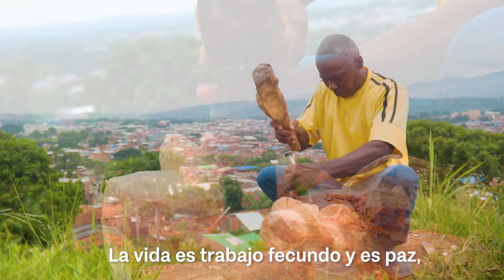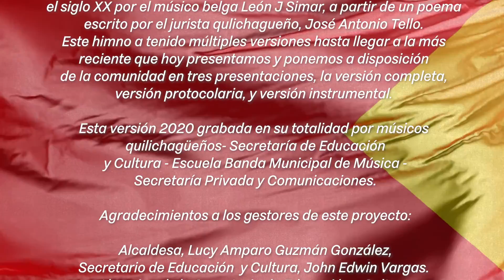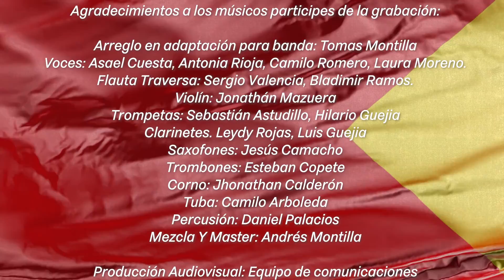HIMNO A SANTANDER DE QUILICHAO 2020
en el marco de la conmemoración de los 265 años de vida Político -  Administrativa de nuestra Tierra de Oro, presentamos la versión 2020 del himno a Santander de Quilichao, grabada en su totalidad por músicos quilichagueños, su resultado es el resultado del esfuerzo mancomunado de la Secretaría de Educación y Cultura, la Escuela Banda Municipal de Músicos, la Secretaría Privada y el Área de Comunicaciones.
El himno de Santander de Quilichao fue compuesto a mediados el siglo XX por el músico belga León J Simar, a partir de un poema escrito por el jurista qulichagueño, José Antonio Tello. Este himno a tenido múltiples versiones hasta llegar a la más reciente que hoy presentamos y ponemos a disposición de la comunidad.